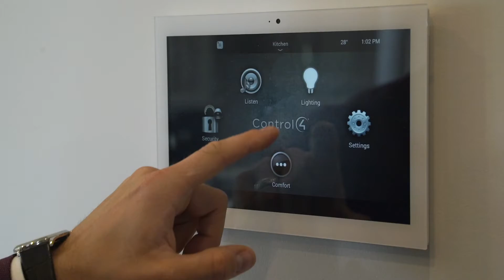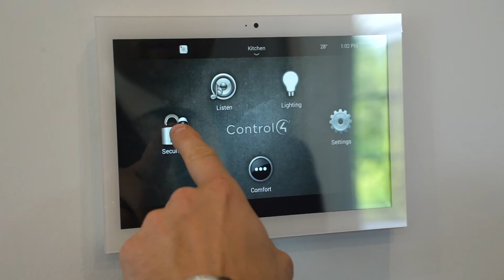73 Rolling Green Unbranded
73 Rolling Green Unbranded